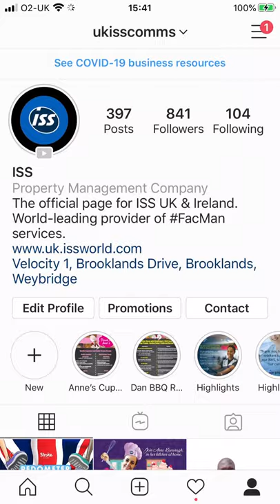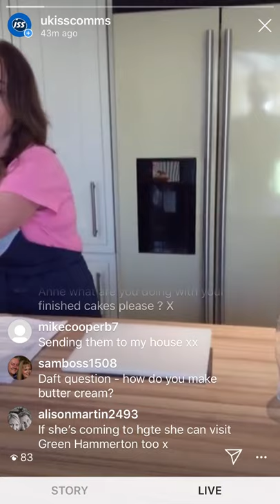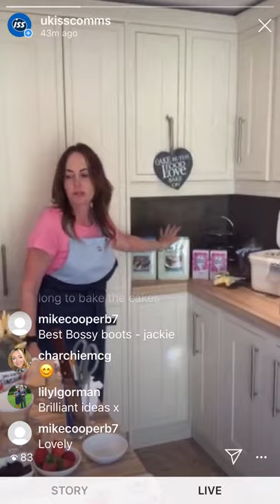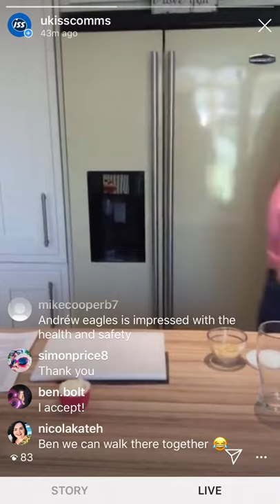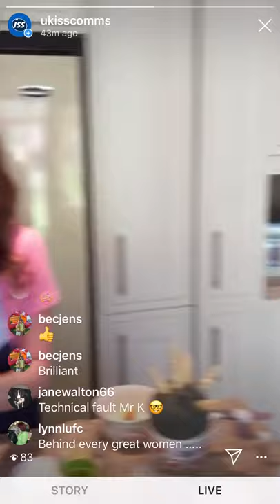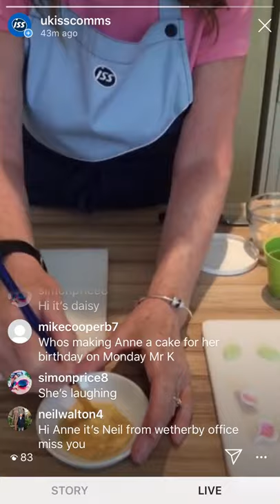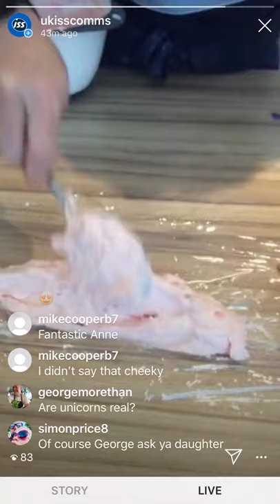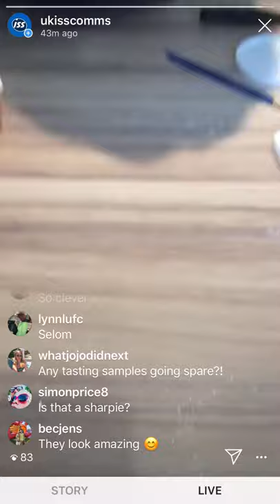5. Round to Anne’s!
The super-talented Anne Kavanagh from ISS Education adds some sparkle, frosting and Unicorn dust to the fifth edition of our live cooking at home series.